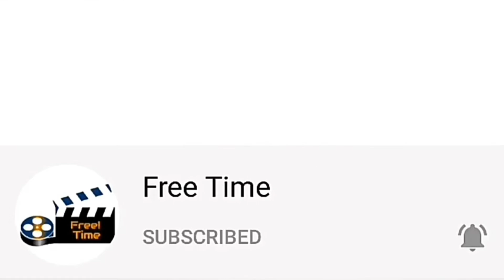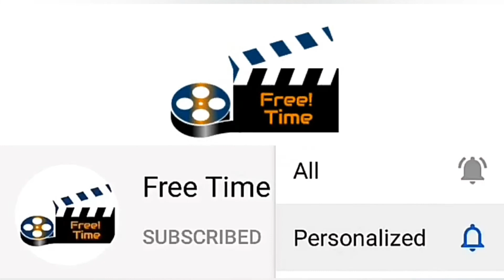Tamil cinema celebrities Ilavarasu & Vinodhini in Anandha Raagam | Telugu Sathya Now in Sun TV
Tamil cinema celebrities Ilavarasu & Actress Vinodhini in AnandhaRaagam | Telugu Sathya Now in SunTV free time update

Zee Telugu Suryakantam Anusha Hegde - Tamil cinema celebrities Actor Ilavarasu & Vinodhini in Sun TV NewSerial Anandha Raagam

Zee Telugu Suryakantam Anusha Hegde in Sun TV New Serial Anandha Raagam